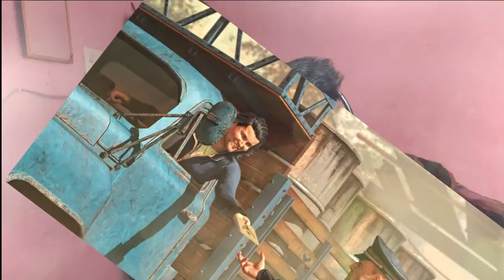contraband game play || Frist time play contraband police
contraband police game techno gameerz